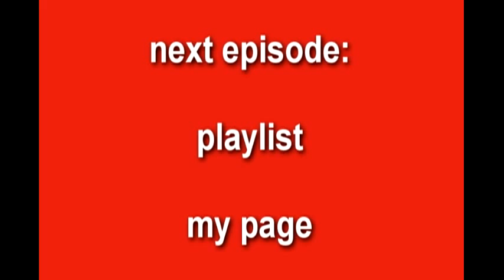Its the Big Game, Charlie Brown Walkthrough (Game difficulty = easy)(1 of 5)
this week we are trying to win a ball game with the difficulty set to easy (also there is dubbing i did of a popular charlie brown tune)
want to help me with deciding my next project?
that will help my videos